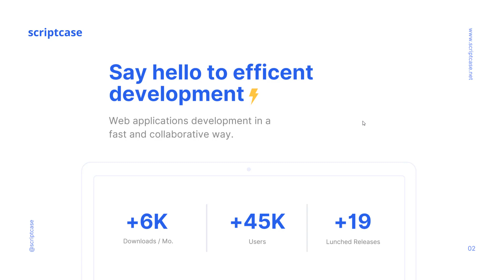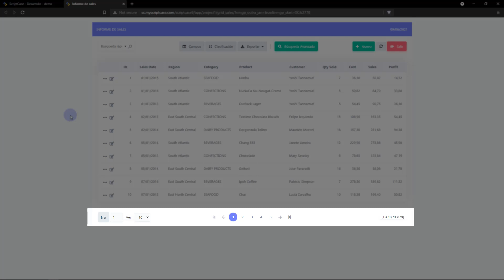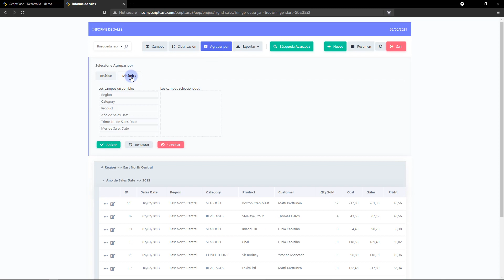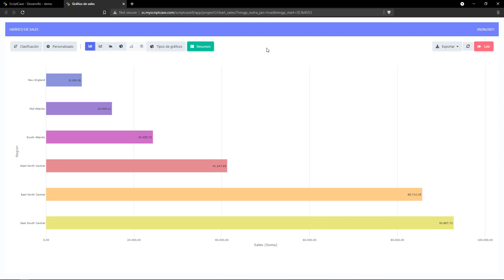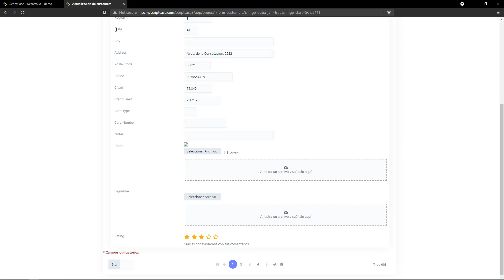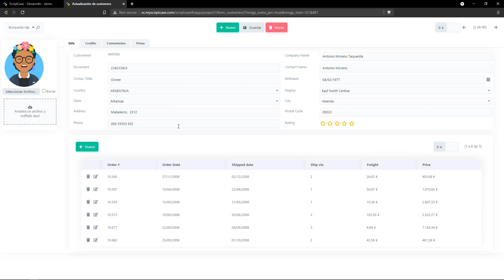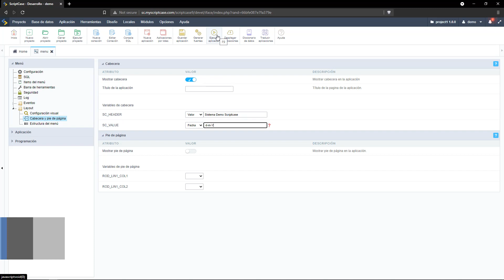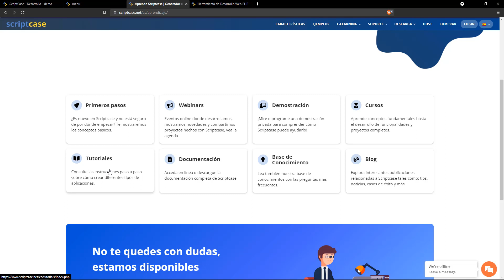¿Que es Scriptcase? Entienda Scriptcase con una demostración completa (Actualizada 2021)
00:00 - Intro
03:39 - Creación de proyecto
06:08 - App Grid
13:19 - Modulo Resumen
22:46 - App Graficas
27:44 - App Formulario
40:52 - Modulo maestro detalle
42:36 - App Blank
44:10 - App Dashboard
47:25 - App Menu
50:34 - Modulo de seguridad
55:34 - Despliegue en hosting